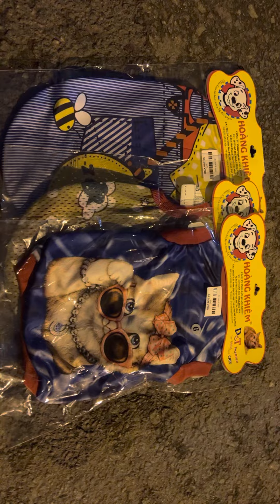Nhận 2 Bé Chó Chủ Không Nuôi Nữa Về Mái Ấm Cưu Mang.